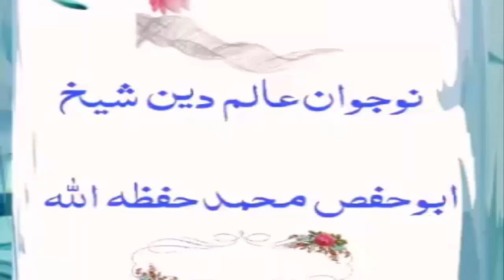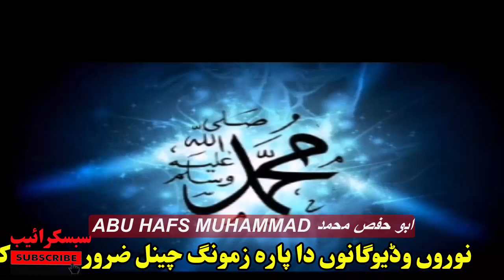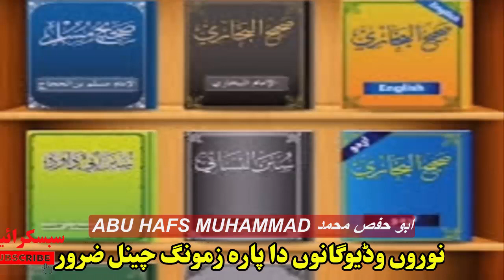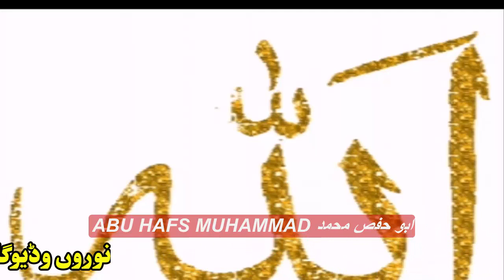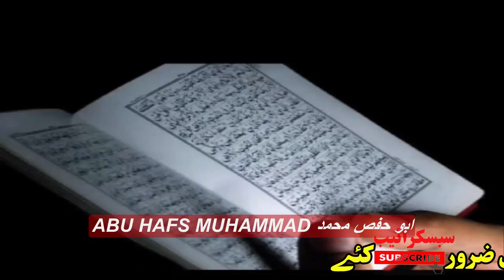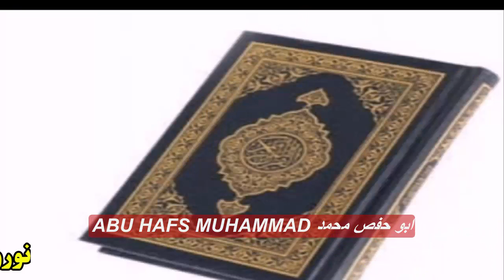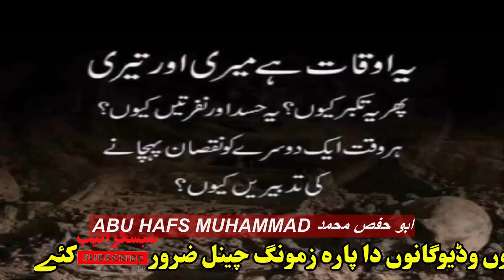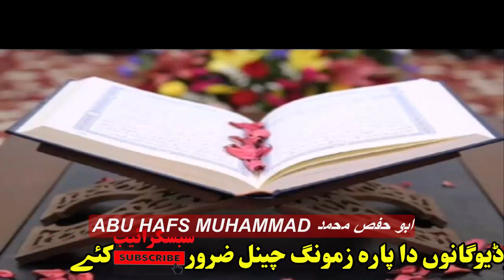Warz da qayamat bande iman Pashto bayan by Abu Hafs Muhammad pashto bayan 2020